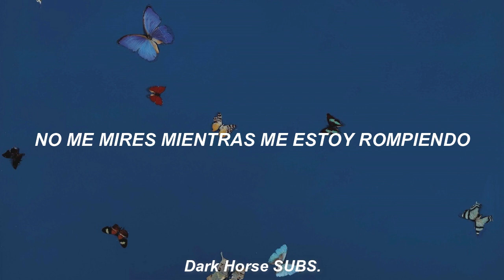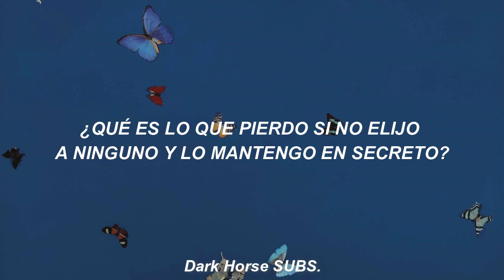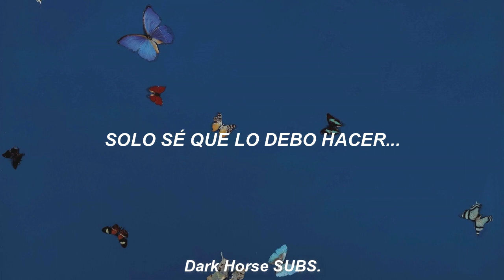bad kind of butterflies - camila cabello // español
"Bad Kind of Butterflies" muestra a Camila querer confesar que a pesar de estar en una relación feliz, hay otra persona atrapada en su cabeza.

lyrics:

Come here and sit next to me
Don't look at me while I'm breaking
After what I'm gonna say
I understand if you hate me

What do I do when I love you and want somebody else?
What do I lose if I don't choose and keep it to myself?

I got bad, bad, bad kind of butterflies
Like when you got something to hide
Lies, tellin' you that I'm alright
Tonight, tonight
Bad, bad butterflies in my chest
There's something I gotta confess
Yes, somebody's stuck in my head
And I, and I

I know I said we were friends
And when I said that, I meant it (swear, I meant it)
Somewhere between now and then
It became more than just a friendship (mm)

You tell me: Baby, just say it (say it, say it)
Warnin' me it's a mistake
I just know I gotta make it (and I got bad, bad)

Bad, bad, bad kind of butterflies (and I got bad, bad)
Like when you got something to hide (something to hide, ooh)
Tonight, tonight (oh, I got bad, bad)
Bad, bad butterflies in my chest (in my chest, chest)
Yes, somebody's stuck in my head (my head, yeah)
And I, and I (my head, yeah)